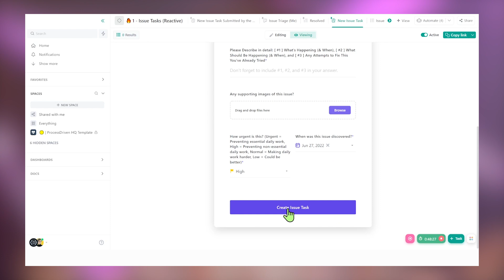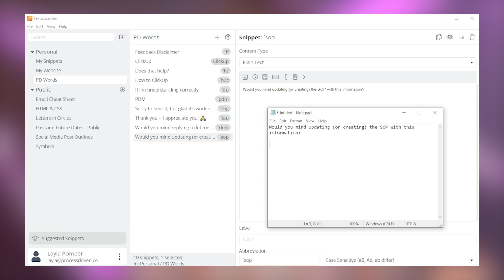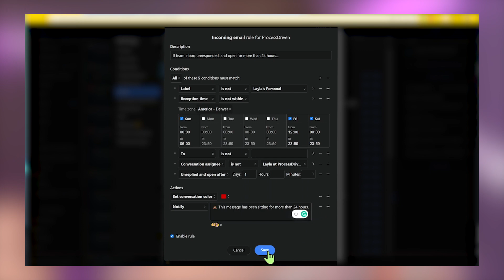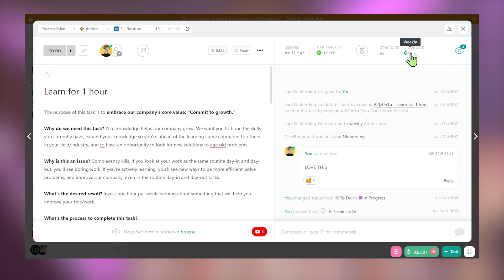3 Automations Every Manager Needs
👉 Get a FREE operations audit to measure how systemized your team is with a Systemization Snapshot™

Managers often feel very overwhelmed in their day-to-day trying to juggle the endless amount of things on their plates. Throughout the years, ProcessDriven has found that managers tend to put things on their plate that they shouldn't even be doing in the first place!

In this video, we're teaching you 3 automations EVERY manager needs to take back your time and help reduce some of that overwhelm!

Here's what we'll cover:
0:00 Being a manager can require a ton of willpower, attention, and bandwidth!
01:05 Automation #1: One-Spot Delegation
02:18 Example: How We Use ClickUp Form Views + Automations
03:28 Automation #2: Templated Writing
05:28 Example 1: Email Templates
05:38 Example 2: Text Expander
06:34 Automation #3: Automated Reminders about Deadlines
07:42 Example 1: Automation in ClickUp when Due Date Arrives
08:06 Example 2: Missive Rules set reminders when an email is sitting for too long.
08:58 Do you need fancy software for automation?
09:19 Bonus Automation #4: Recurrence
10:18 Example: Recurring Task in ClickUp to Learn

👉 Watch my FREE training here to understand ProcessDriven framework for systemizing business